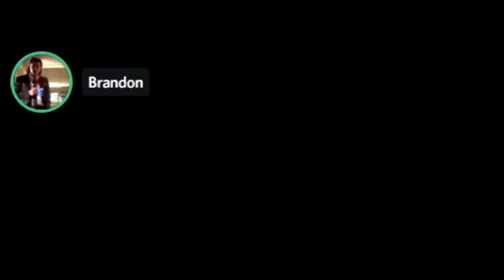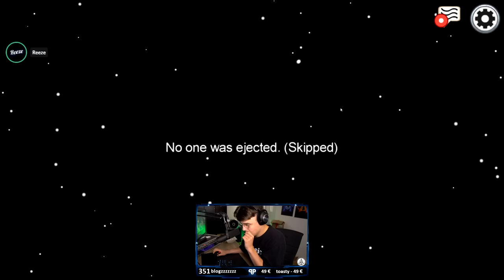Ich war mit ihm IMPOSTOR und es war einfach wundervoll!